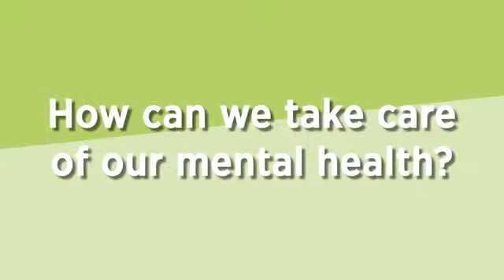Douglas Mental Health University Institute - So how do you take care of yourself?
The Douglas Institute's Mini-Psych School 2013: Sophie Grégoire invites all Canadians to join the conversation on women's mental health Distributed by OneLoad.com